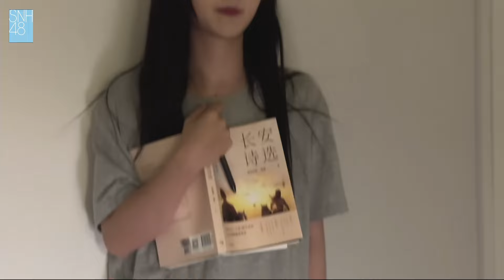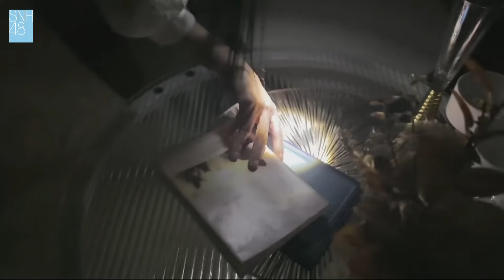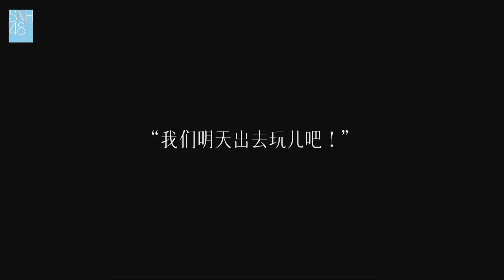【SNH48-胡晓慧Bao】PV3 胡直树和刘湘琴| SNH48 胡晓慧“蝶”生日公演 with 刘姝贤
自录 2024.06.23 SNH48-胡晓慧 SNH48 胡晓慧“蝶”生日公演  | 生日表演  PV3

ps: 本个PV是翻拍《恶作剧之吻》剧情
This PV is a remake of the story of "It Started With A Kiss"

这里是SNH48 胡晓慧煲仔团油管官方账号
Here is the Hu Xiaohui Fanclub YouTube Official Channel

Weibo：SNH48-胡晓慧  bilibili：@小包hohoho 抖音：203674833  网易云：小包hohoho

应援会微博：SNH48-胡晓慧煲仔团
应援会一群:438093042